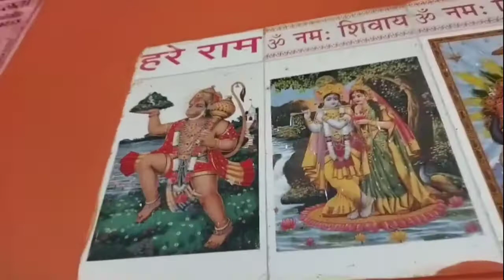कोठी बाले बाबा का चमत्कारी मंदिर@souravjvlogs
इस मंदिर की मूर्ति बातें करती है विज्ञानिकों के होश उड़ गए
Description भारत के 10 महा चमत्कारी मंदिर | Top 10 Miraculous Temples In India ORATERUT * Ratekut Travel
चमत्कारी मंदिर | CHAMATKARI MANDIR | HINDI KAHANIYA | HINDI STORIES DEM
इस मंदिर से पानी नहीं घी बहता है | चमत्कारी मंदिर | Koyla Mata Mandir PuneetSway